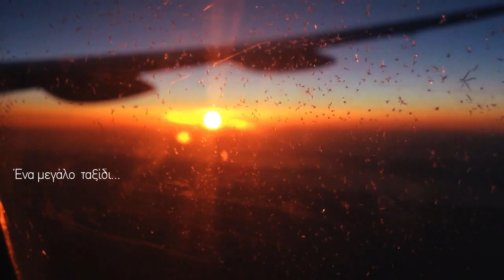NEW YORK NEW YORK